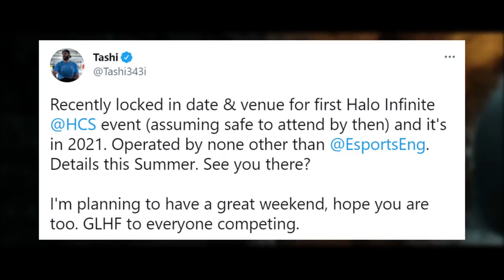BIG Halo Infinite Multiplayer News and Halo MCC Season 6 Update! Halo News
Timestamps
Intro - 0:00
Halo MCC Season 6 News - 0:49
Halo Infinite Multiplayer News - 5:22

In this halo News update video we talk about the recent Halo MCC season 6 update from the Halo MCC dev update we receive every week. This Halo MCC development update details the Halo MCC season 6 release date and new Halo MCC season 6 content and features that will come with the Halo MCC season 6 update. We also get an update on the Halo MCC custom game browser as well. Halo MCC custom game browser release date will not be with Halo MCC season 6 release date. We also get some big Halo Infinite news update as well! Halo Infinite multiplayer reveal will happen this summer as we will receive some Halo Infinite multiplayer news according to HCS lead Tashi. Halo Infinite HCS event will happen in 2021 which is incredible! Halo Infinite multiplayer news is something many people are excited about. Halo Infinite multiplayer gameplay reveal hasn't happened yet but we'll know more soon!